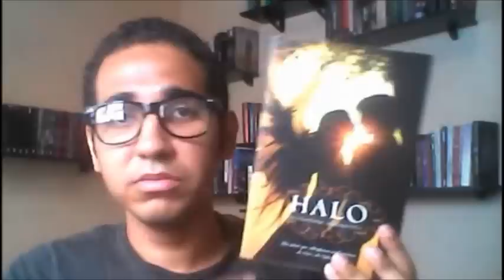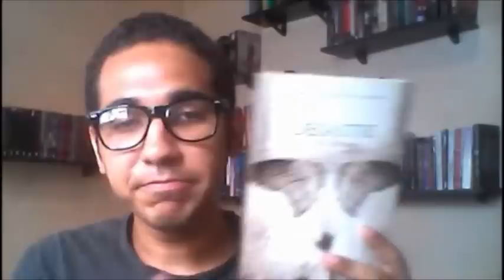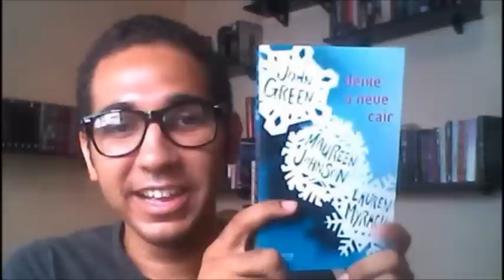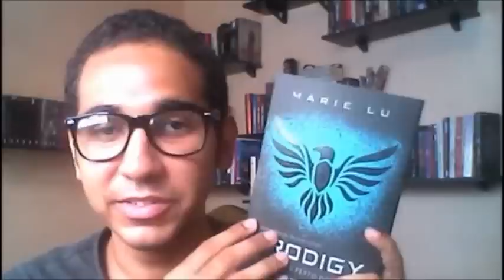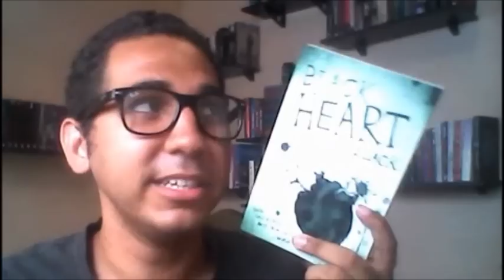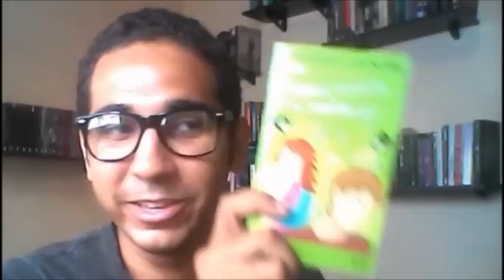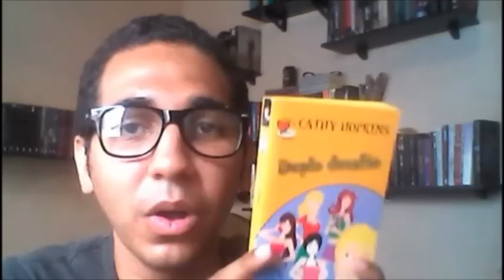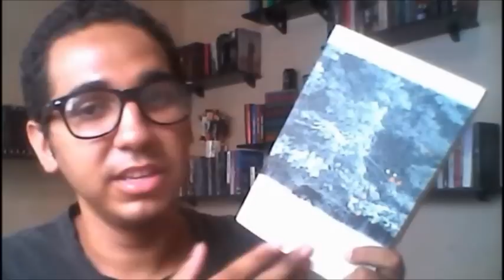Tag: Doenças Literárias [Na Minha Estante]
Vídeo post especial para o blog de literatura Jovem Adulta (YA) e Novo Adulto (NA) ''Na Minha Estante''.

Tag Doenças Literárias
1. Diabetes: um livro muito doce - Halo
2. Catapora: um livro que você leu e não lerá de novo - Desastre
3. Ciclo Menstrual: um livro que você relê constantemente - A Droga da Obediência
4. Gripe: um livro que se espalhou como vírus - Deixe a Neve Cair
5. Asma: um livro que tirou seu fôlego - Prodigy
6. Insônia: um livro que tirou o sono - Black Heart
7. Amnésia: um livro que você não se lembra muito bem - Duplo Desafio
8. Mal nutrição: um livro que faltou conteúdo para reflexão - Quase Pronta
9. Doenças de viagem: um livro que leva para outra época/mundo/lugar - Calafrio